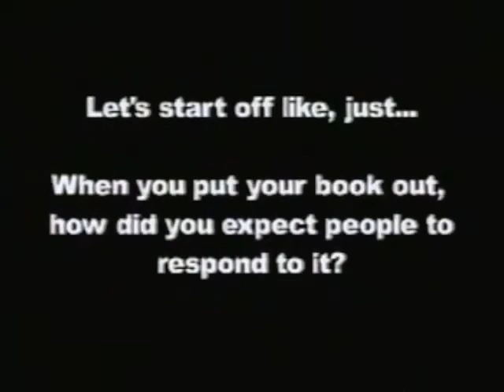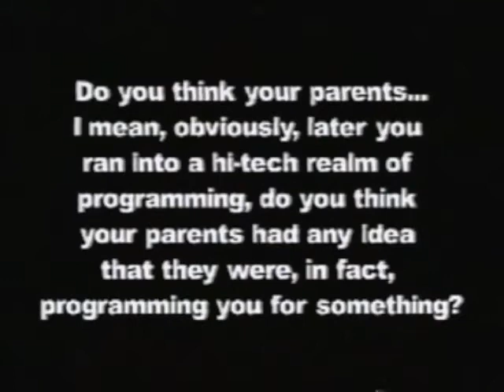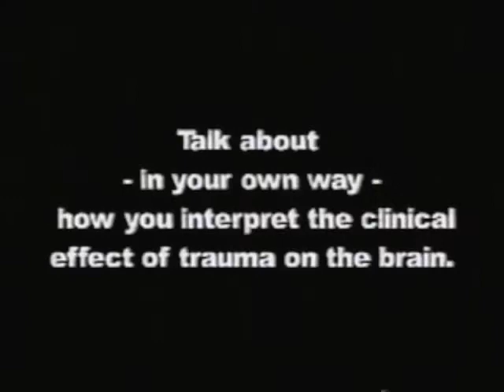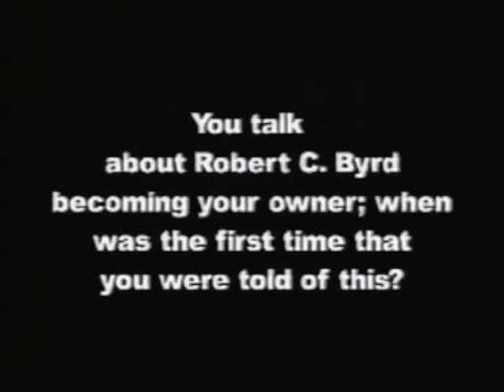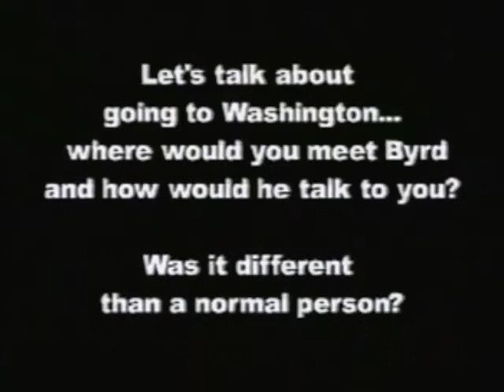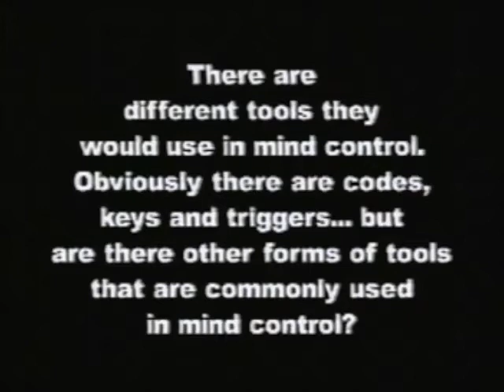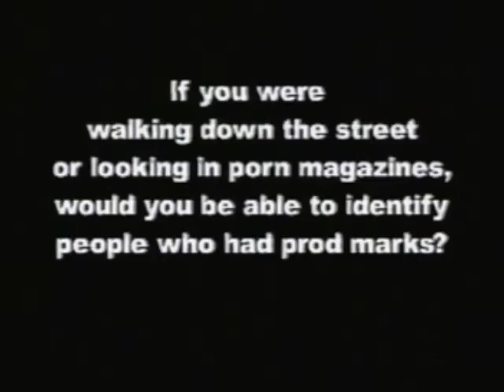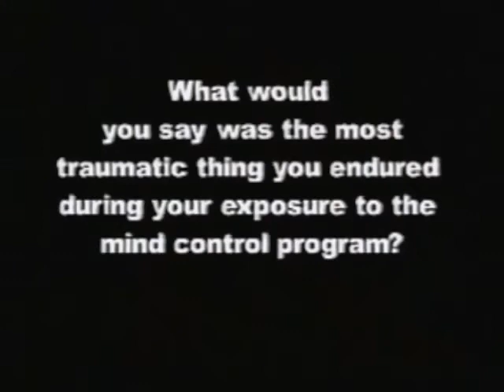Cathy O'Brien Interview August 2000 Alabama.